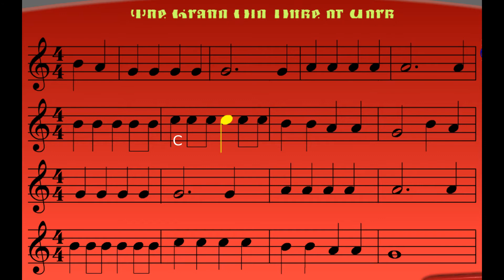The Grand Old Duke of York with note names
In the key of G for recorder